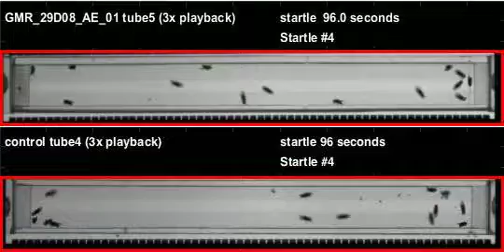GMR_29D08_AE_01_shi_Orion_20111104T084650 buzz (seq2)